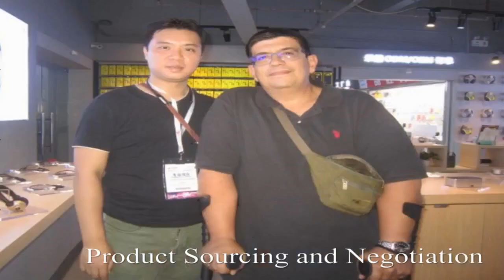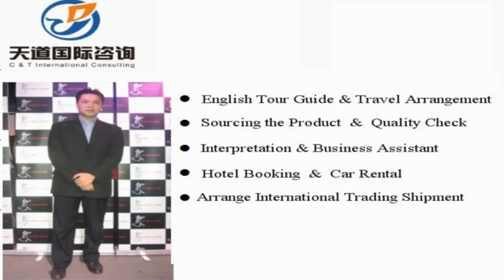Zhucheng Sourcing Agent, Zhucheng Interpreter, Zhucheng Translator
Vchat: huangyiyun328
Skype: michael_328_2

Hi, This is Michael,  a professional interpreter/translator, sourcing agent, business assistant, personal travel tour guide in Zhucheng City, Shandong Province, China.

Our Detailed Services:

1. Sourcing--could guide you to the wholesale markets and factories for sourcing products with your price and high quality easily !

2. Quality control -- to stay in factory during manufacture to make sure the factories are according to the request production from your side.

3.Shipping -(Express/Air/CONTAINER) -- arrange shipment and work out customs documents and certificates such as packing list,commercial invoice,Certificate of Origin

4. Translation & Interpretation -- follow customer to any city in China ,be your own translator or interpreter. Conference Interpretation(simultaneous/consecutive interpretation),etc.

5. Business Assistant – manage day-to-day operations of business and help keep everything running smoothly.

6. Market research Service: gather information about target markets for our client for helping their business strategy.

7. Travel Arrangement and Plan:  Provide the best itinerary for our client’s trip.

8. Personal tour Guide Service: Provides assistance, information on cultural, historical and contemporary heritage to people on organized tours

9. Car rental—driver service and car pick up anywhere in every city of China.

10. Flight & Train Booking

11. Hotel Booking

12. Business Consultant:  provides professional or expert advice in the fields like Marketing, Export and Import, Human Resource, Public Relationship, Government Policy, Marketing Research, Company Set Up.

Wechat: huangyiyun328
Skype: michael_328_2